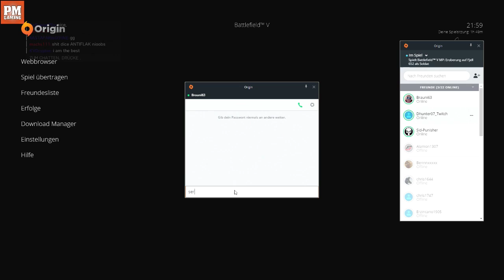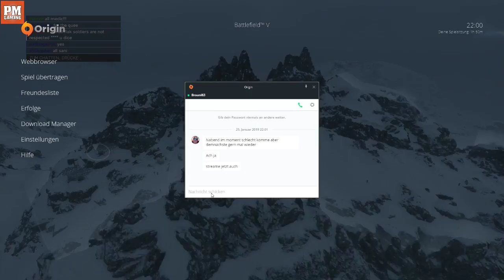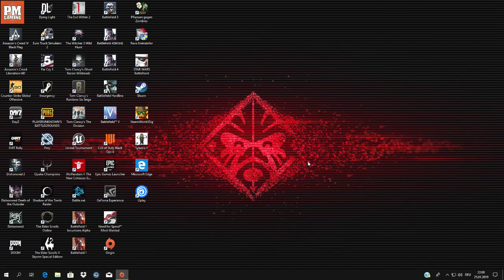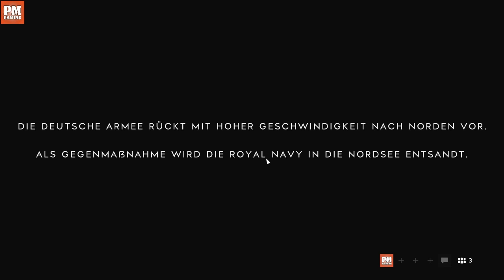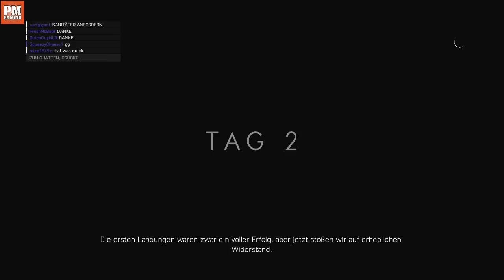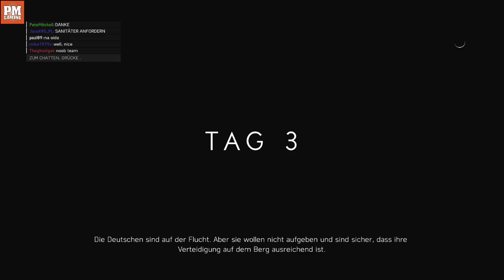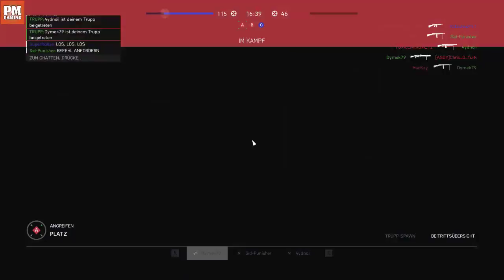BFV - MAS 44 FREISPIELEN [GER/AUT/PC]